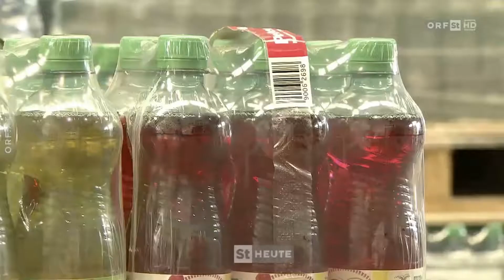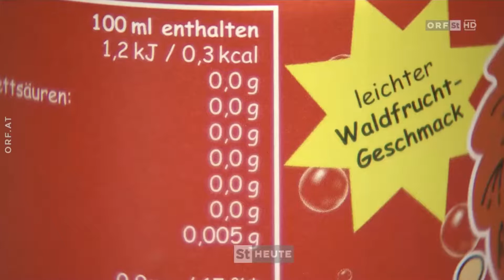PUMUCKL KIZZLWASSER - Weniger Zucker in Getränken (ORF Beitrag 12.04.2018)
▫️ PUMUCKL KIZZL WASSER ▫️
Das neue Mineralwasser mit Waldfruchtgeschmack
☑️ ohne Zucker
☑️ ohne Süßstoffe
☑️ Leichter Waldfruchtgeschmack